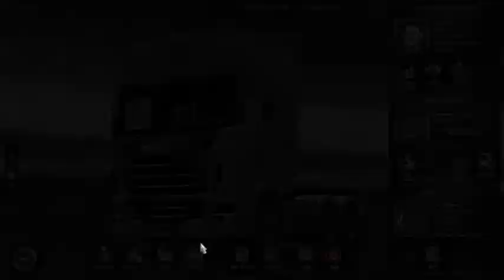Let's Play Euro Truck Simulator 2 - Episode #6 - Frankfurt to Koln